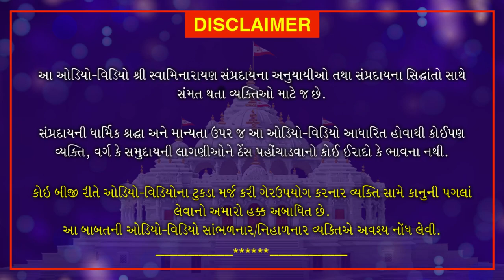Shri Muktmuni Charitram | શ્રી મુકતમુનિ ચરિત્રમ | February 10, 2021 | Swaminarayan Katha